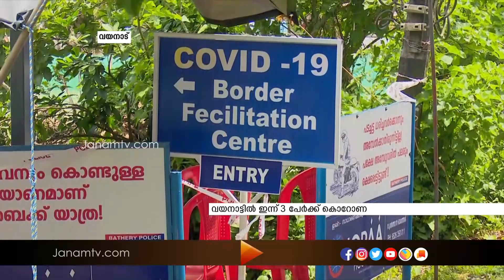വയനാട് ജില്ലയിൽ ഇന്ന് മൂന്ന് പേർക്ക് കൂടി കൊറോണ സ്ഥിരീകരിച്ചു